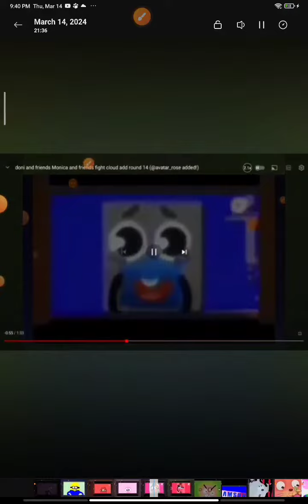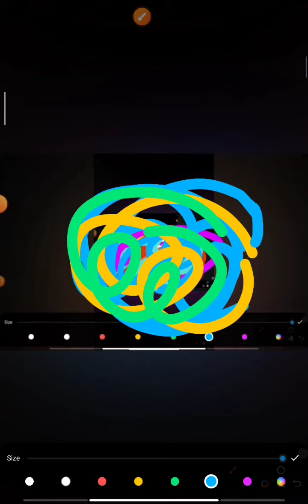doni and friends Monica and friends fight cloud add round 16 (@EnglishForKidsTV added!)